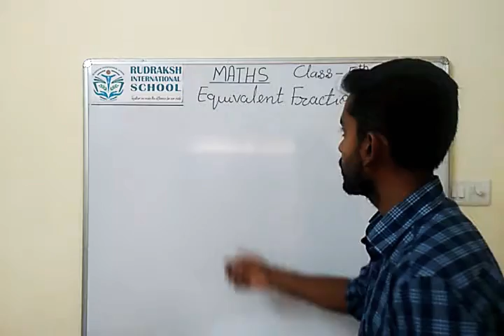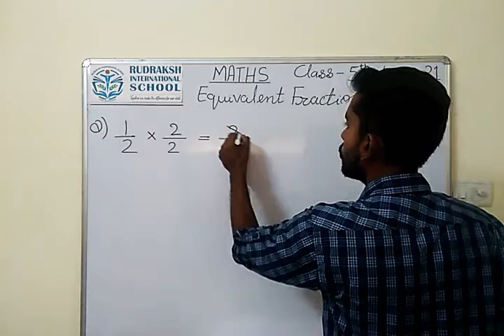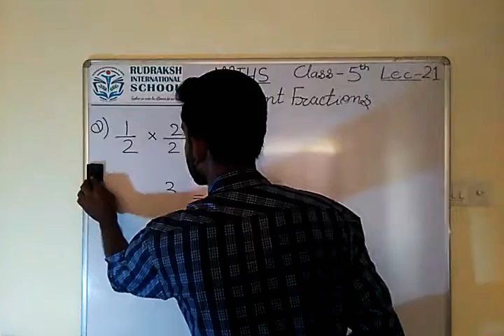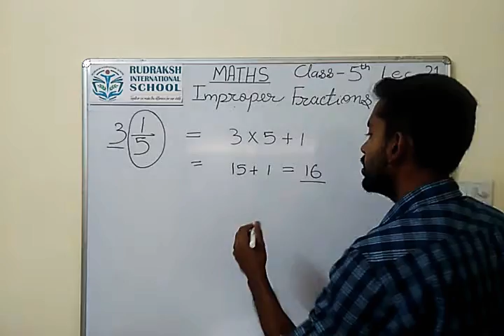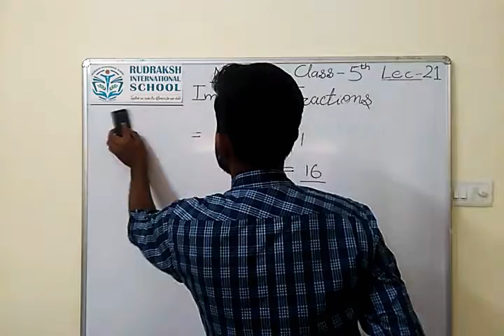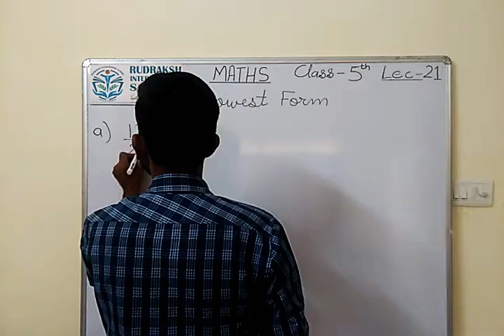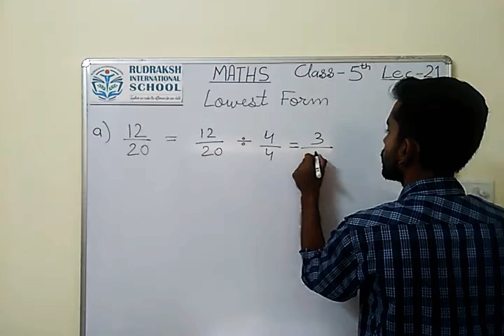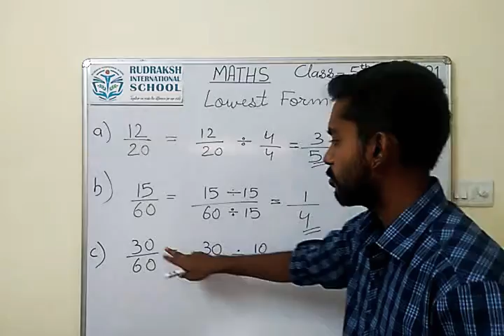CLASS 5th | MATHS|EQUIVALENT FRACTION| LECTURE- 21